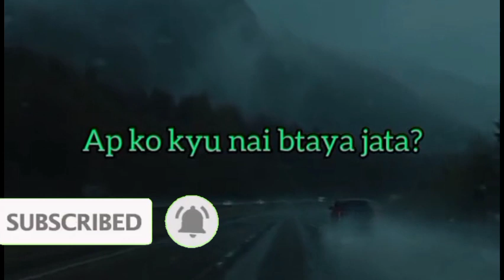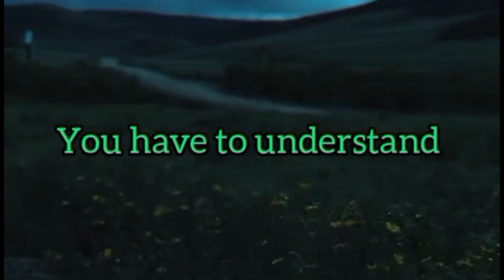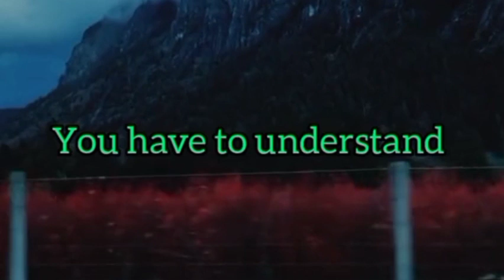Pakistan Education Facts 2023|| Education System of Pakistan 2023 ||Education Corruption Mafia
From movie reviews to celebrity gossip, from the latest trends in fashion to the latest technology, we cover it all! Our goal is to provide our viewers with informative, engaging and entertaining content that will keep them entertained and informed. We believe that media and entertainment should not just be enjoyable but also educational. So sit back, relax, and let us take you on a journey filled with excitement, laughter, and knowledge!